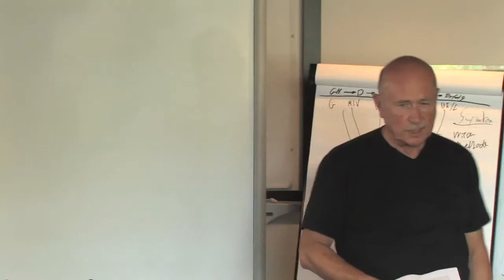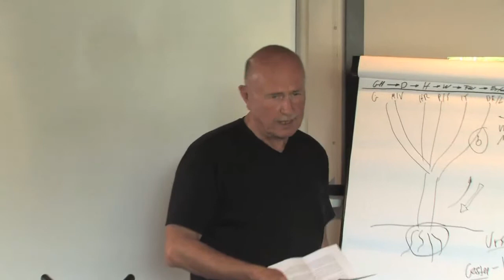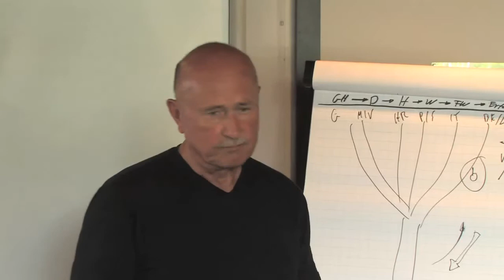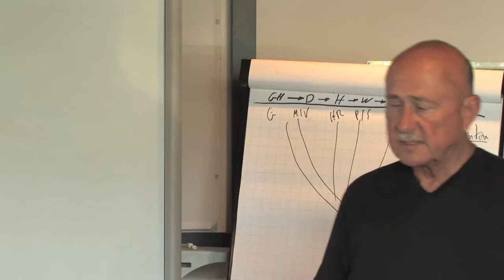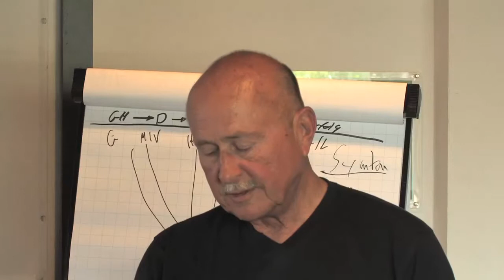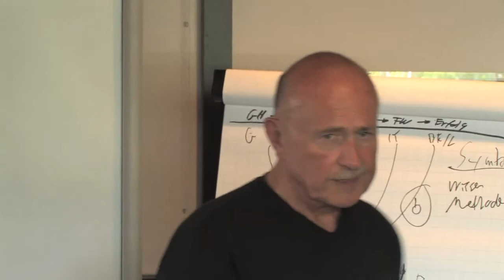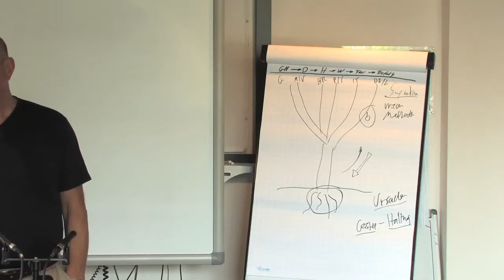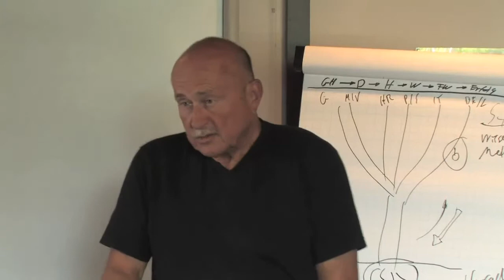IF-Forum - Roland Dürre - Hierarchie oder Netz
Beim IF-Forum der InterFace AG am 27. Juni 2014 durfte ich den Abschlussvortrag halten. In meinem Vortrag stellte ich die Frage, ob Unternehmen in Zukunft noch hierarchisch organisiert sein dürfen, wenn sie denn erfolgreich sein wollen.
Das Thema des IF-Forums 2014 war "Selbstorganisation als Gestaltungsmodell für Unternehmen (der Zukunft)"